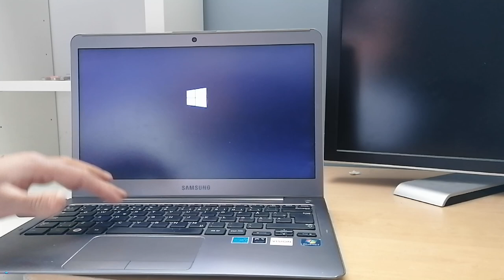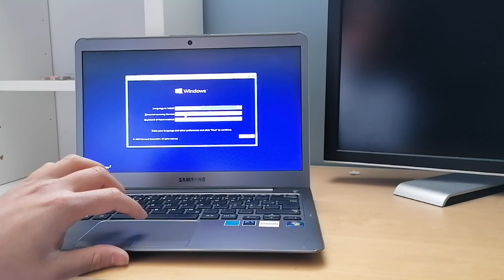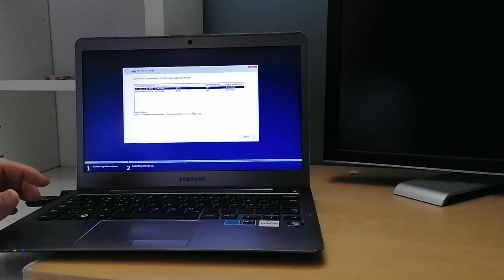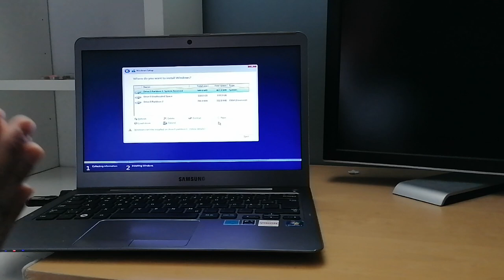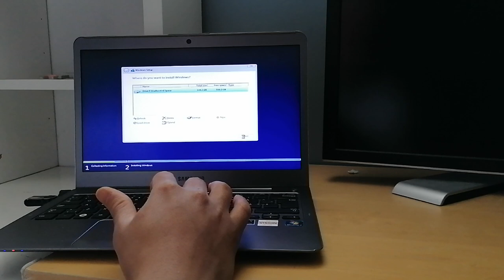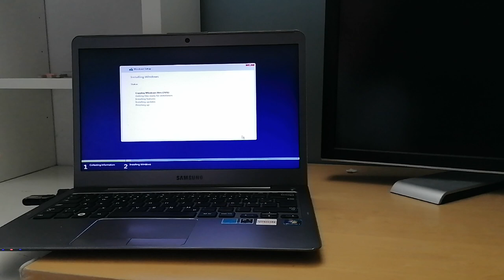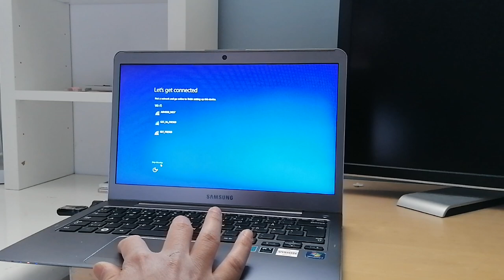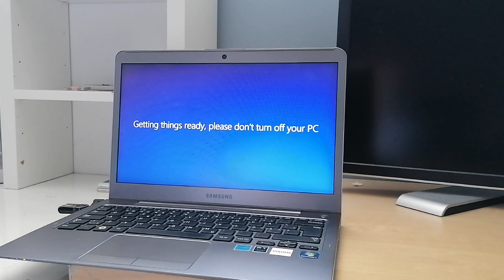How to install Windows 10 Samsung laptop NP 535U? Windows install on samsung laptop F10-Step by Step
Learn how to install Windows on samsung laptop!
Samsung laptop NP 535U